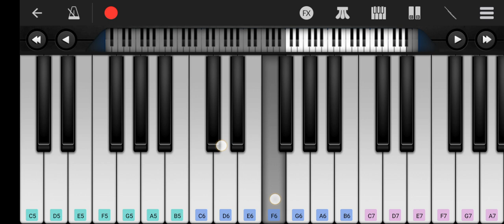Hamma Hamma flute Interlude (Bombay)